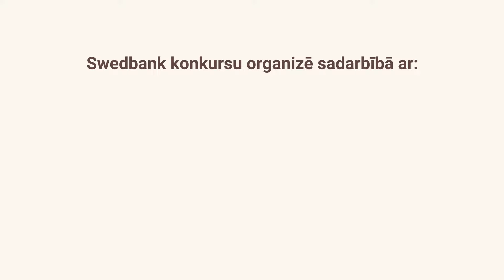Konkurss jauniešiem “Biznesa skices 2022”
Liec savai idejai pelnīt! Līdz 24. janvārim piesaki komandu Swedbank biznesa plānošanas konkursam “Biznesa skices”.

Konkursā aicināti piedalīties 7. - 9. klašu un vidusskolēnu komandas, kuru skolā izmanto Junior Achievement Latvia mācību metodi Skolēnu mācību uzņēmums, kā arī augstskolu bakalaura programmas studenti. Tajā skaitā 1. un 2. augstākās izglītības studiju programmu studenti.

Šī ir tava iespēja iegūt zināšanas, biznesa plānošanas pieredzi un reālus līdzekļus sava biznesa uzsākšanai – kopējais balvu fonds vairāk nekā 13 750 EUR.

Projekts tapis sadarbībā ar Junior Achievement Latvia, Projektu Banku un RTU Design Factory.